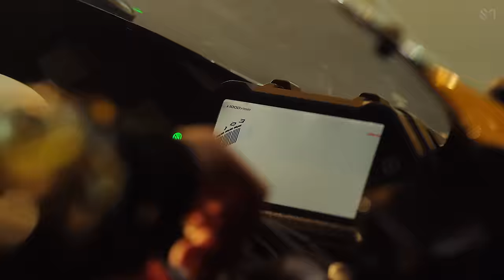NCT 127 엔시티 127 '영웅 (英雄; Kick It)' MV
NCT 127's 2nd full album "NCT #127 Neo Zone" is out!